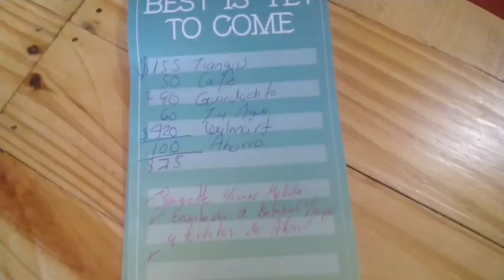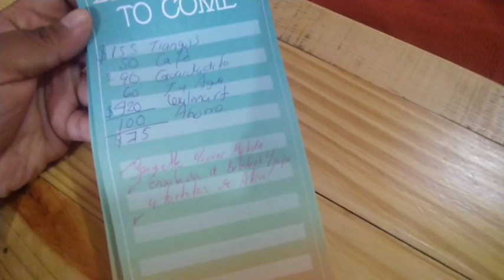🔴Que Compramos con $900 Pesos|Organización SEMANAL del Gasto Familiar|DESPENSA y Menú 💚